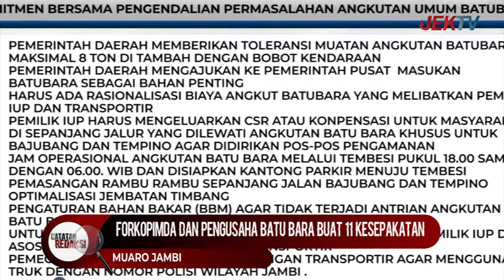(20 NOVEMBER 2021) CATATAN REDAKSI - POLEMIK JAM OPERASIONAL BATU BARA